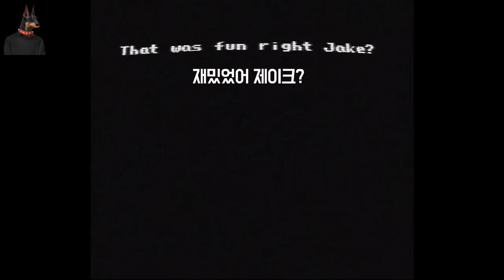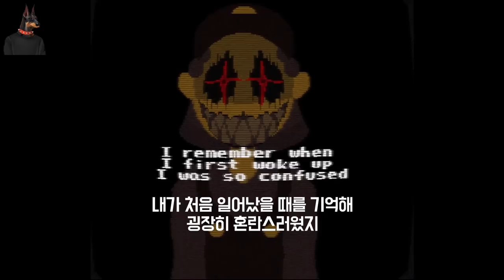이 게임.. 도전해보시겠습니까?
오늘은 슈퍼마리오 크리피파스타의 플레이 영상을 알아봤습니다.

원래는 없던 캐릭터가 추가되어 마리오를 괴롭히는데요

이런 게임 코와이네~